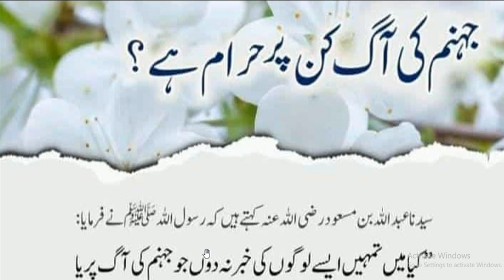Hazrat Muhammad ﷺ Ny Farmya //جہنم کی آگ کن پر حرام ہے